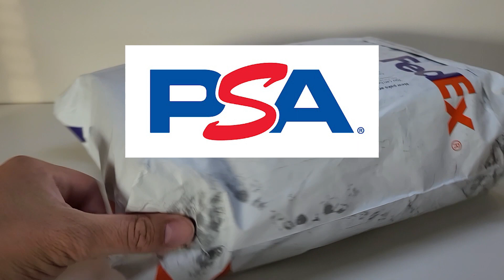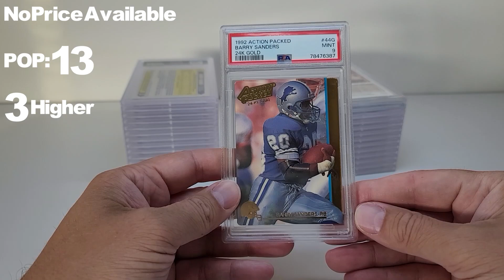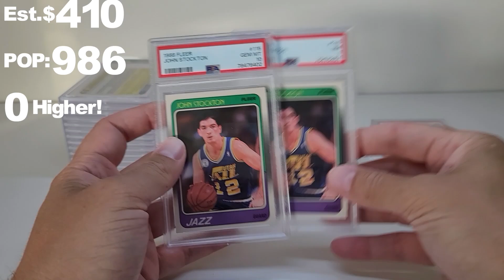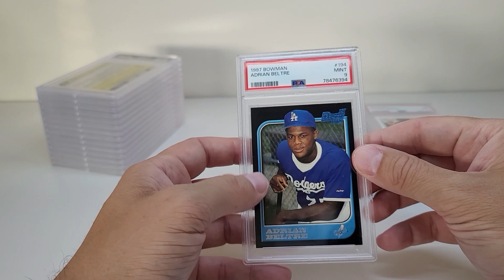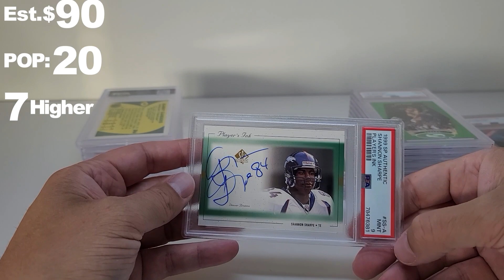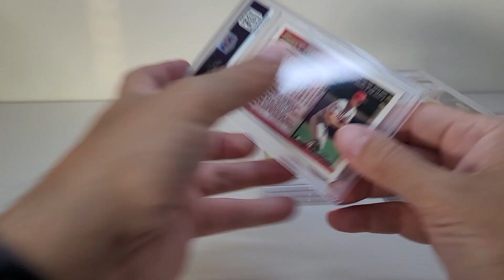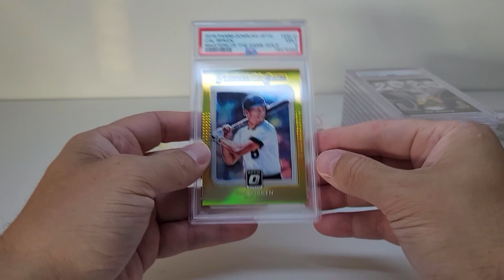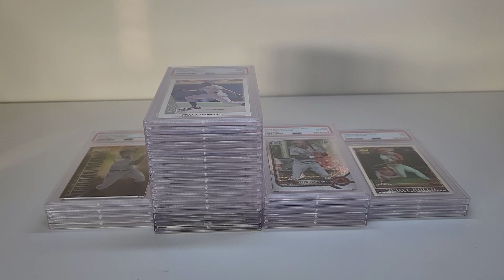⚾🏀🏈 PSA #19 - Unveiling 28 PSA Graded Sports Cards & Their Values: Blind Reveal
I'm trying out ChatGPT and this is what they came up with LMAO:

⚾🏀 Unveiling 28 PSA Graded Sports Cards & Their Values: Blind Reveal 🏈

Prepare for an adrenaline-pumping journey as we dive into the world of collectible sports cards! In this exhilarating video, we're embarking on a blind reveal of not just one, but a staggering 28 PSA graded sports cards. The thrill of discovering each card's grade and value is about to unfold before your eyes.

🎁 What to Anticipate:

Witness the excitement of unveiling 28 PSA graded sports cards, each hidden from view until now.
Delve into the stories behind these collectibles, including their origins and historical significance.
Discover the market values of these graded cards, offering insights into the world of sports card collecting as an investment.
Experience the joy, surprises, and emotions of a blind reveal, just as if you were right here with us.
Whether you're a seasoned collector, an investor seeking insights, or simply curious about the world of PSA graded sports cards, this blind reveal offers a unique opportunity to share in the exhilaration of the moment. Join us as we unbox, unveil, and explore the treasures within this collection.